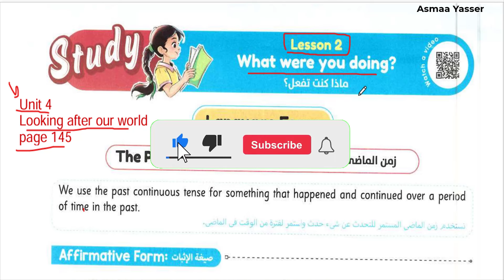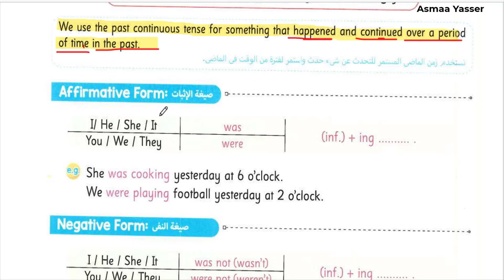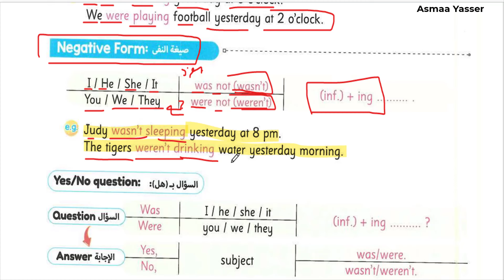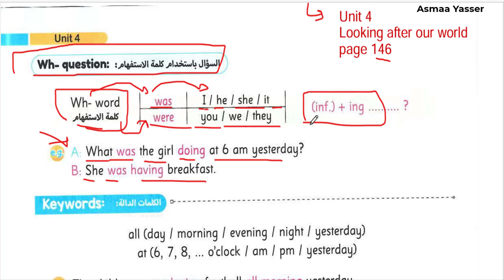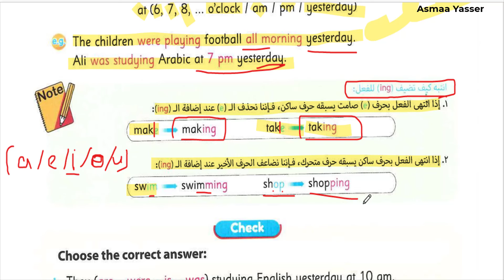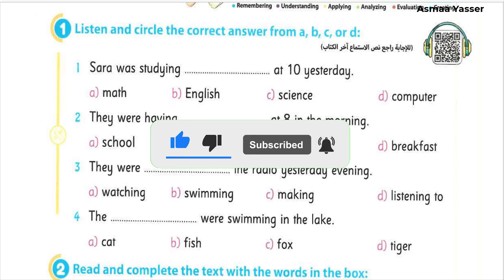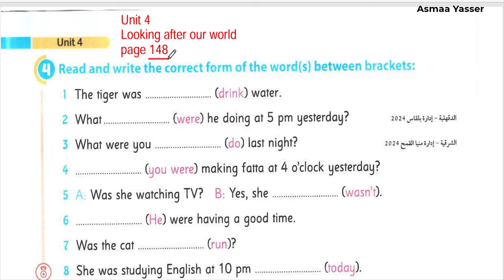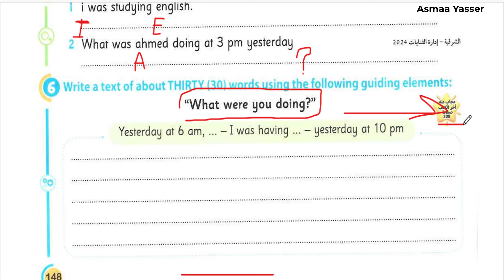شرح و حل كتاب الجيم انجليزي خامسه ابتدائي الوحدة الرابعه الدرس الثاني الترم الاول2025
شرح و حل كتاب الجيم  انجليزي الصف الخامس الابتدائي الوحدة الرابعه الدرس الثاني الترم الأول Looking after our world
منهج الصف الخامس الابتدائي الجديد انجليزي الترم الأول